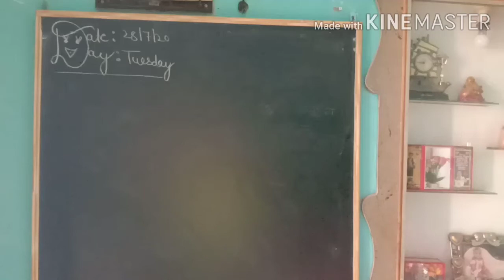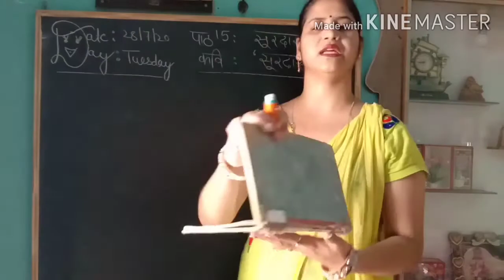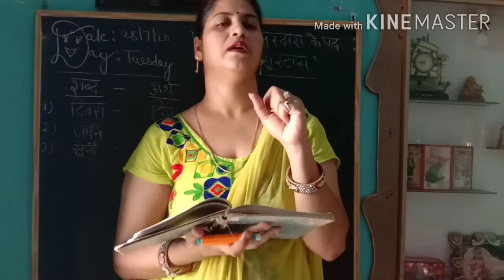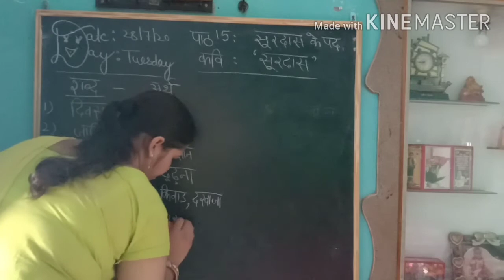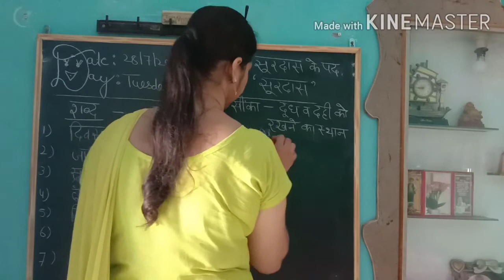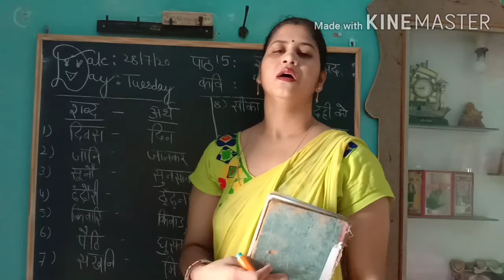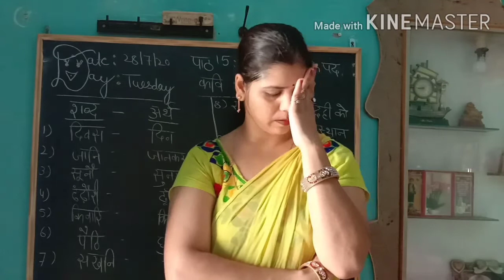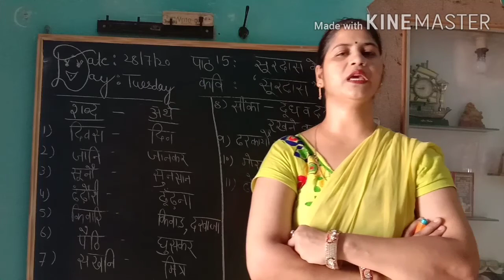Class 8,Hindi,Chapter 15 सूरदास के पद,Lecture 20,Part 2/Deepika